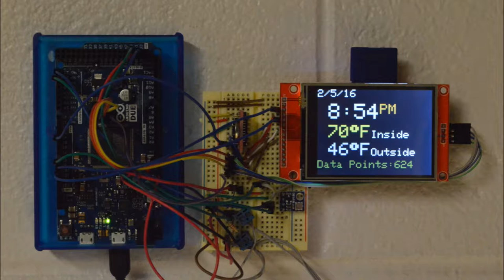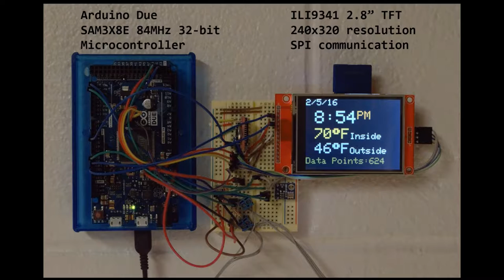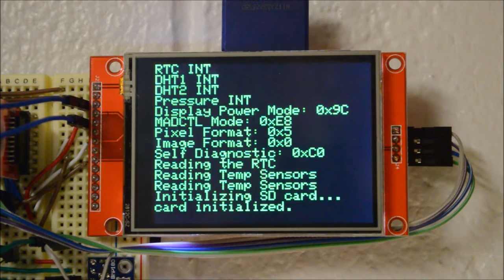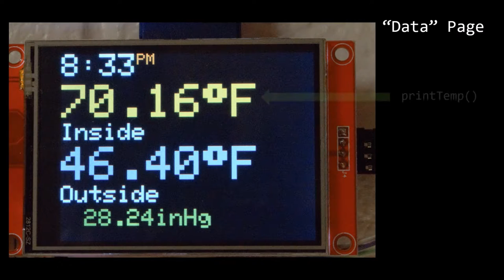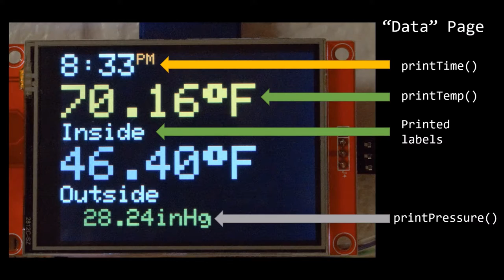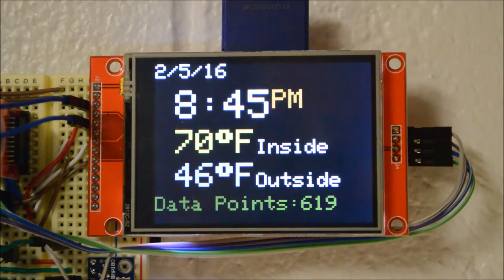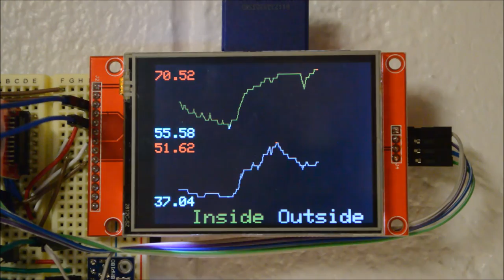Arduino Due Weather Station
An Arduino Due based weather station I designed and programmed for the Arduino Scholarship competition.

Special thanks to Ned Caisley for making the intro music and helping me film.

 The original concept was to take the readings from an indoor and an outdoor temperature sensor and be able to display the current temperature, time, highs and lows.

Current hardware-

Arduino Due 32-bit 84MHz ARM SAM3X8E

BMP180 atmospheric pressure sensor (I2C channel 20,21)

AM2302 temperature and humidity sensor (oneWire) for indoor temp on 52

AM2302 temperature and humidity sensor (oneWire) for outdoor temp on 51

DS3234 Real Time Clock module (SPI- using Due extended SPI capabilities), CS on pin 4

ILI9341 2.8" TFT display (SPI -using main Due SPI header)

Current Code Capabilities- Takes readings from all sensors and displays them on the TFT. However, only values that have changed are re-printed on the display to minimize flickers. Functions have been made for each data 'module' (printTime, printDate, printTemp..) to make it easy to change the display arrangement. All data is also sent out via serial.

SD card on TFT breakout logs data at a set interval. Data is stored in CSV format for excel compatibility. New data files are created each day and a count of how many data points have been taken is also stored on the SD card in a .txt file. Count is reset when a new data file is started. If the SD card is missing or has no files to read files are either created or the system simply does not log. All data and data files are time-stamped.

Graphing function reads the current day's data file and scales the data based on the number of datapoints and the calculated highs and lows. High points are traced in red, lows in blue. Highs and lows are also labeled on the side of the graph to give scale.